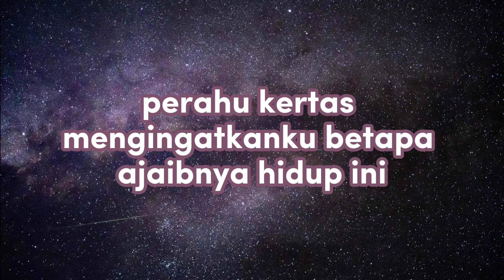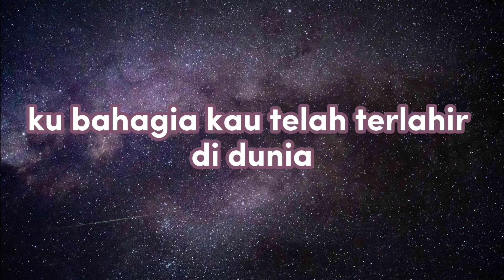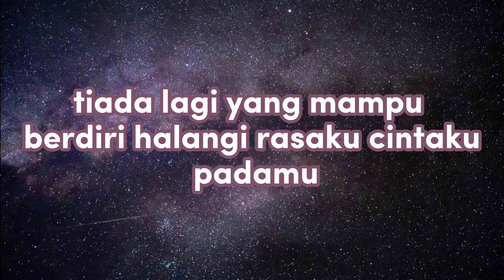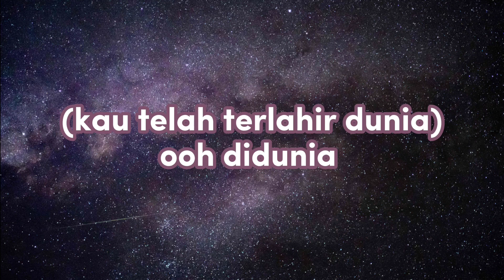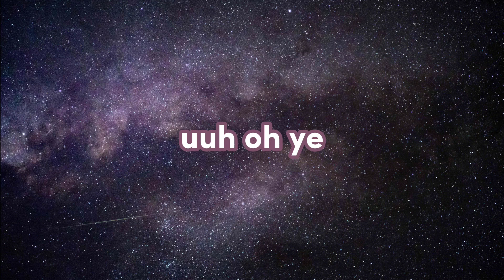Perahu Kertas - Tulus (Lyrics)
Headphones Recommend !!!

Perahu kertasku 'kan melaju
Membawa surat cinta bagimu
Kata-kata yang sedikit gila
Tapi ini adanya

Perahu kertas mengingatkanku
Betapa ajaibnya hidup ini
Mencari-cari tambatan hati
Kau sahabatku sendiri

Hidupkan lagi mimpi-mimpi (cinta-cinta)
Cita-cita (cinta-cinta)
Yang lama kupendam sendiri
Berdua, ku bisa percaya

Ku bahagia
Kau telah terlahir di dunia
Dan kau ada
Di antara miliaran manusia
Dan ku bisa
Dengan radarku
Menemukanmu

Tiada lagi yang mampu berdiri
Halangi rasaku, cintaku padamu

Ku bahagia
Dan kau ada
Dan ku bisa
Dengan radarku
Menemukanmu

Oh, bahagia
Dan kau ada
Dan ku bisa
Dengan radarku
Menemukanmu